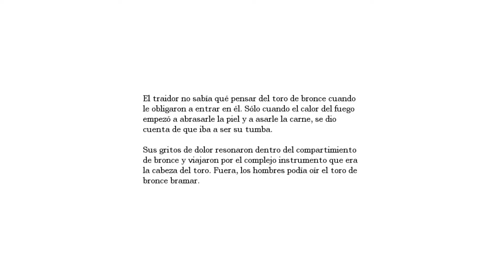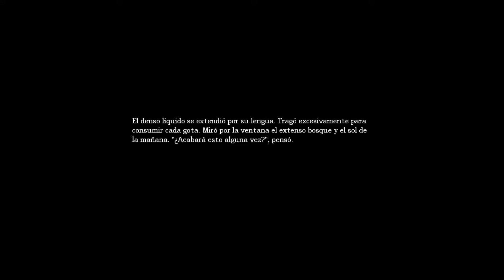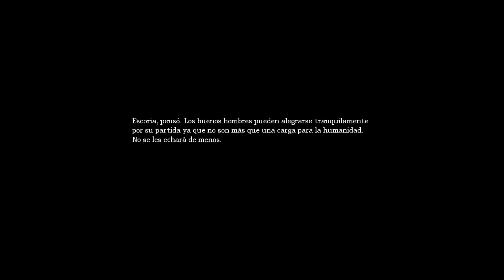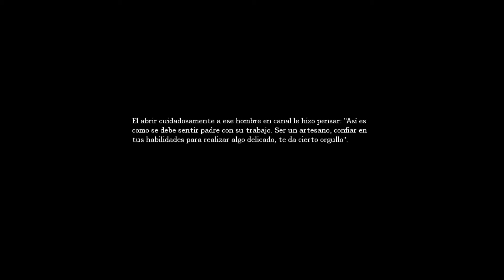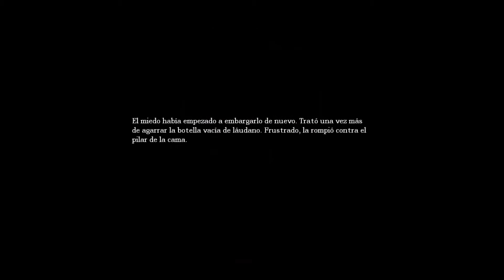Amnesia: The Dark Descent - GAMEPLAY ESPAÑOL - Ep 11 - Que te calleeeeeeeeees!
Ya va quedando menos chicos, capitulo 11 ya.

     Creditos: Esfervescentes y Tauriton - Dime solo lo que es -

Esfervescentes es un grupo de rock, amigos mios todos ellos, con grandes temas. Os dejo la pagina de Facebook del grupo donde podreis, ademas de estar al tanto de todo, descargar su segundo disco totalmente gratis. Apoyadlos!.